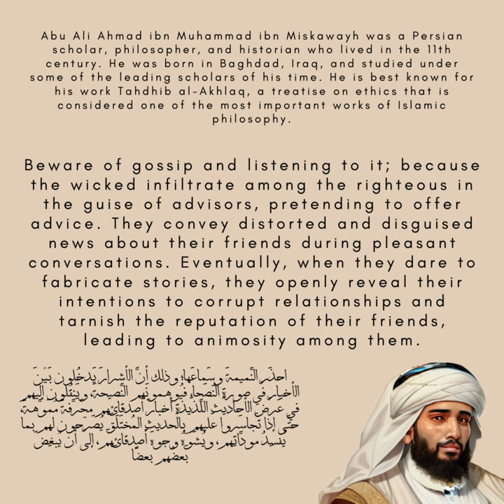The Dangers of Gossip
In this short video, we will explore the wise saying of Ibn Miskawayh: "Beware of gossip and listening to it; for the wicked enter among the righteous in the form of advisors, misleading them with advice, and they convey to them in the presentation of delicious conversations the news of their friends, distorted and distorted, until when they dare with them with the fabricated hadith, they declare to them what corrupts their friendships, and distorts the faces of their friends, until some of them hate each other."